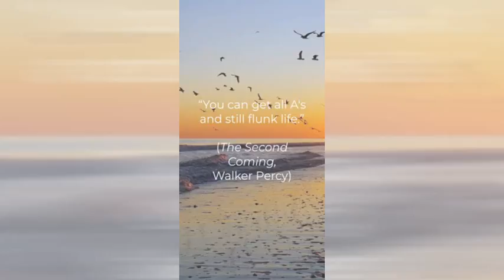life ("The Second Coming" - Walker Percy) (Think About It)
"The Second Coming" (Walker Percy)

"Think About It: Quotations for Contemplation and Reflection" is a series of quotations from books I have read. I hope you find these to be inspiring and helpful in your life.